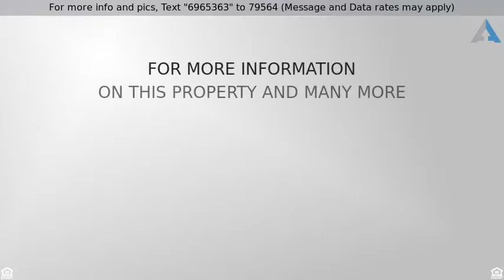Priced at $2,899,900 - 2920 GATE FIVE PLACE, CHULA VISTA, CA 91914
Home for Sale in CHULA VISTA

THIS IS A ONE OF A KIND CUSTOM HOME-WAS FEATURED ON THE TOUR D'ELEGANCE-LOCATED AT THE END OF A BEAUTIFUL CUL-DE-SAC-EXQUISITE UPGRADES-HUGE GOURMET KITCHEN W/LARGE FAMILY ROOM-DISAPPEARING EDGE POOL-FLOOR TO CEILING GLASS WALLS LEADING TO THE OUTSIDE-KILLER VIEWS!!-LARGE MOVIE THEATRE W/LEATHER SEATING-LARGE MASTER SUITE W/EXTENDED RETREAT AREA-HUGE HOME OFFICE W/CUSTOM FURNITURE--GLASS SLIDING DOORS FULLY OPEN AND DISAPPEAR INTO WALLS LEADING TO THE OUTSIDE, GREAT FOR ENTERTAINING WITH GREAT VIEWS!THIS IS TRULY A HOME THAT HAS SPARED NO EXPENSE-VERY HIGH TECH AND FULLY AUTOMATED IPHONE APP TO CONTROL EVERYTHING INCLUDING ALARM/LIGHTS/CLIMATE/FIREPLACES/WINDOWS/SHADES-FURNITURE CUSTOM MADE TO FIT THE CURVES OF THE HOUSE-ELEVATOR-INFINITY POOL SHAPE OF FISH WHERE THE FIRE PIT IS THE EYE AND THE SPA AS THE TAIL(SEEN BEST FROM THE MASTER BALCONY)-MASSAGE ROOM/STEAM ROOM-LAKE VIEWS FROM ALL ROOMS-STAIRWAY ACCESS TO TRAIL BEHIND THE GATES-GORGEOUS COPPER ROOF-WHOLE HOUSE FILTER SYSTEM WITH REVERSE OSMOSIS AND OZONE WATER If this property is no longer active or you are the homeowner and wish it to be removed, please contact us at .